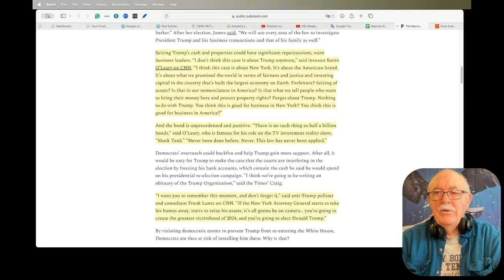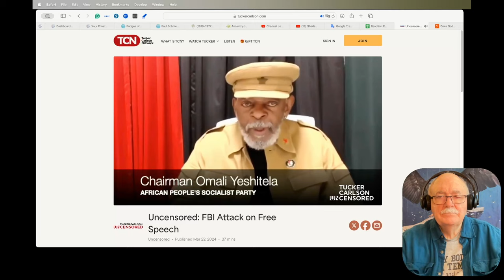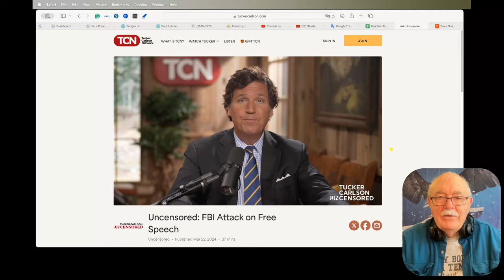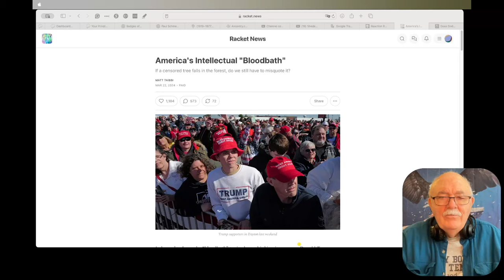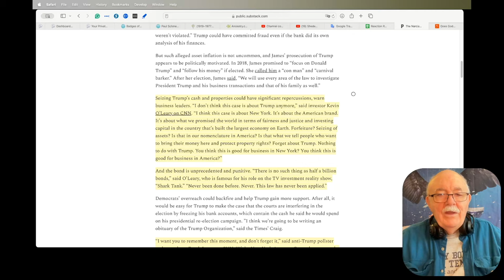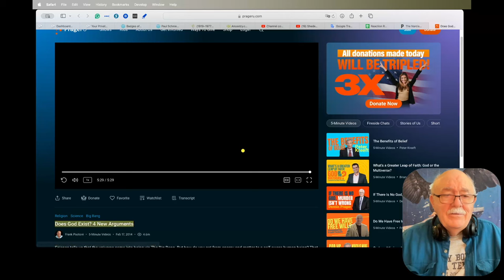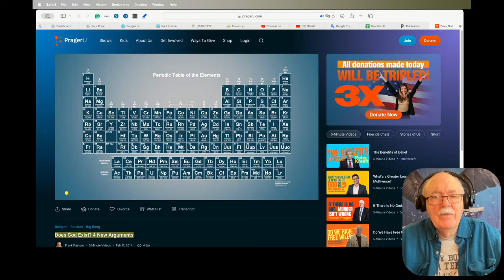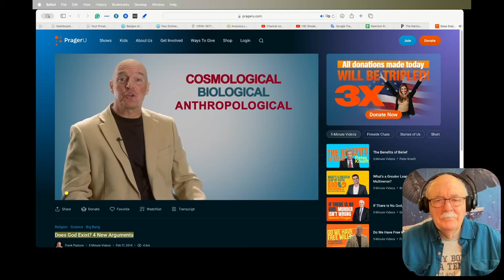Daily News Clips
Uncensored: FBI Attack on Free Speech

Congress asks Capitol Police chief questions arising from Blaze Media report

Does God Exist? 4 New Arguments